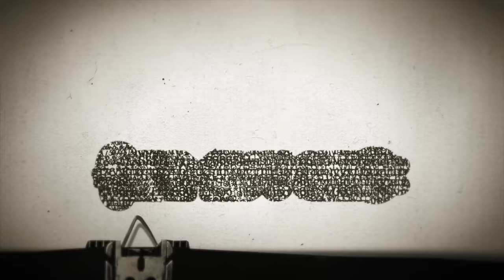Timesuck | The Hillside Stranglers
Between October 1977 and February 1978, with a nickname originating from the fact that many of the victims' bodies were discovered in the hills surrounding the city, the Hillside Stranglers terrorized the Los Angeles greater metro area, raping and strangling ten young women and girls.  Generally posing as police officers, serial killing cousins Kenneth Bianchi and Angelo Buono were originally believed to be just one man. What led to these men coming together to kidnap, rape, and kill? How did they get caught? And what happened to them after their arrests?

Wet Hot Bad Magic Summer Camp tickets are ON SALE!  BadMagicMerch.com Get tour tickets at dancummins.tv

Bad Magic Charity of the Month: The DNA Doe Project is a non profit with a simple humanitarian mission: to identify John and Jane Does using investigative genetic genealogy. To learn more, please visit dnadoeproject.org